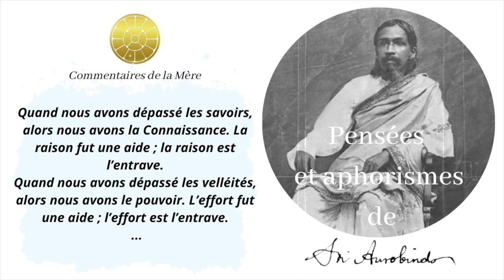Le but - Pensées et aphorismes de Sri Aurobindo